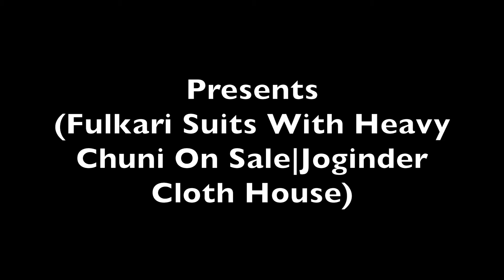Fulkari Suits With Heavy Dupatta On Sale |Joginder Cloth House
Fulkari Chuni are evergreen and is trending from last 20 years here is our latest designs heavy chuni with plain patch suits